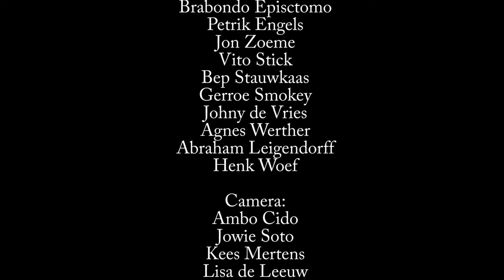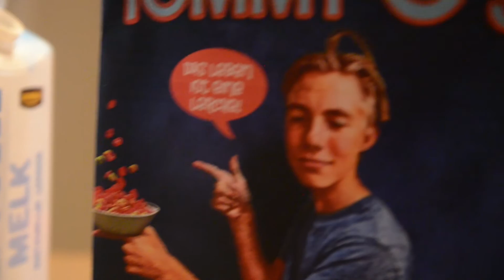Tommy-O's - Deutsch (NL Untertiteln)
Das schmeckt sehr gut!

Gemaakt door Atish en Mees